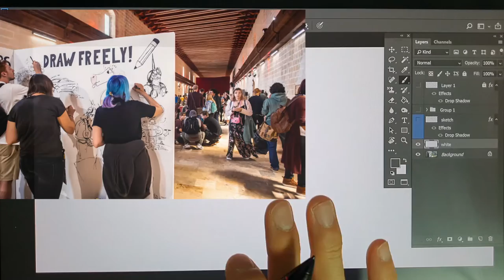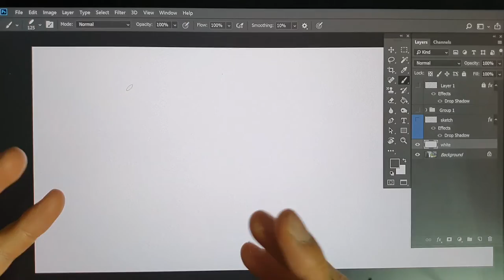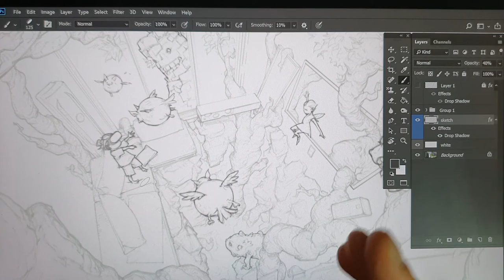[Sketch&color #19] 'Desirable-Future' (Preview)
안녕하세요!

오랜만에 다시 도전하는 아트스테이션 챌린지!
THU 2019 골든티켓입니다.

다른 챌린지들에 비해 시간이 좀 넉넉한 편이고
주제가 재밌어서 시작했습니다 ㅎㅎ 이번 영상은 프리뷰 개념이고
시간이 된다면 한번 더 업로드 해보겠습니다.

좋아요/구독은 힘이 됩니다 :)